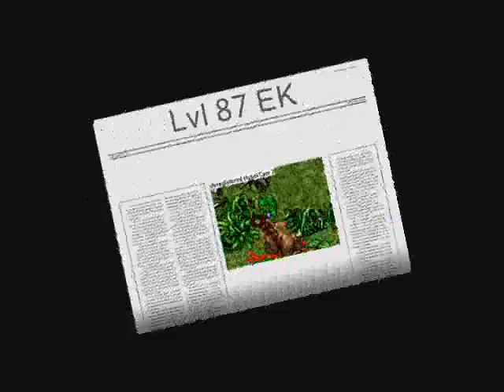Fortera Forbidden Island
3 friends hunting forbidden island